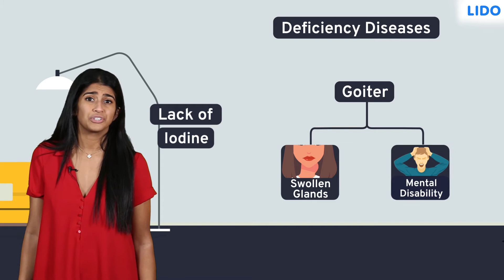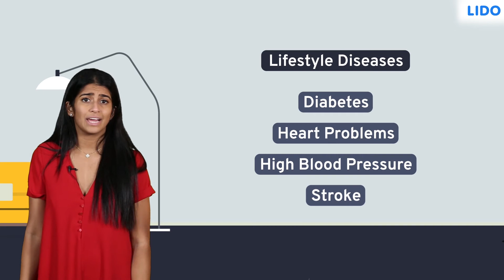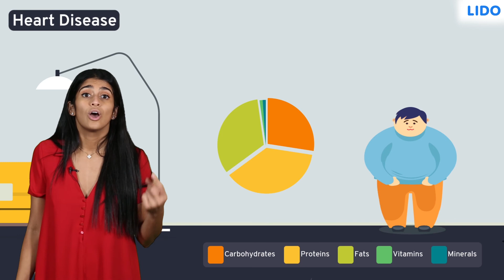Balanced Diet | Nutrition | Class 9 Science ICSE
✔️ Class: 9th
✔️ Subject: Biology
✔️ Chapter: Nutrition
✔️ Topic Name: Balanced Diet

A balanced diet is one which provides all the nutrients in required amounts and proper proportions. It can easily be achieved through a blend of the four basic food groups.A balanced diet comprises vital nutrients like carbohydrates, fats, vitamins, minerals, proteins, and fibre.